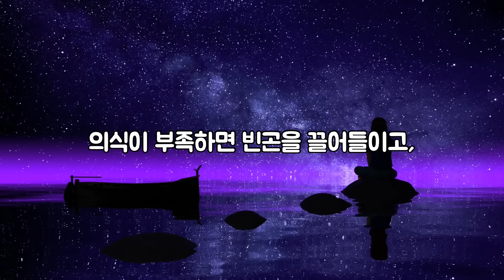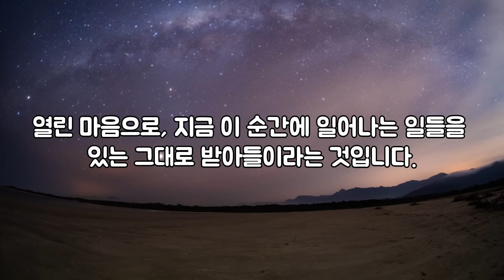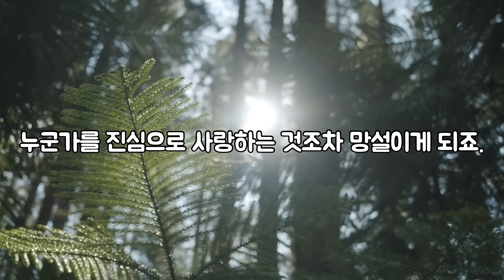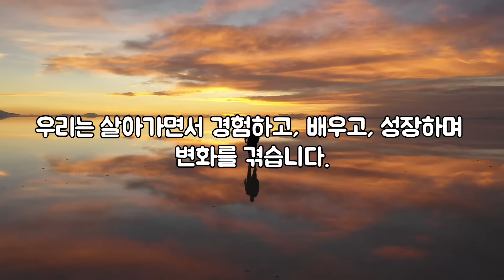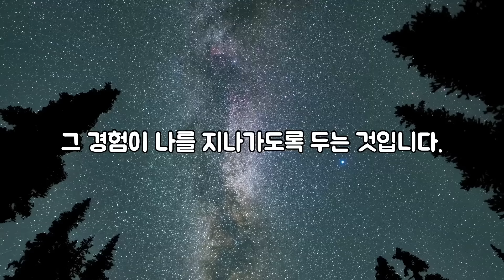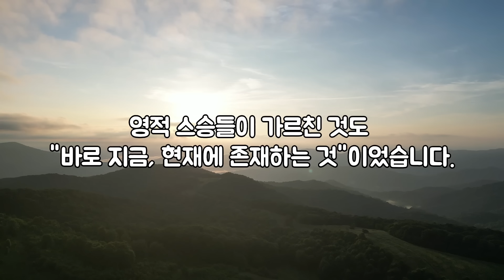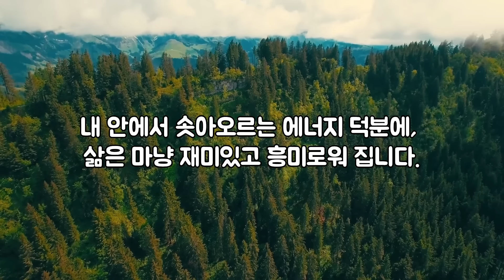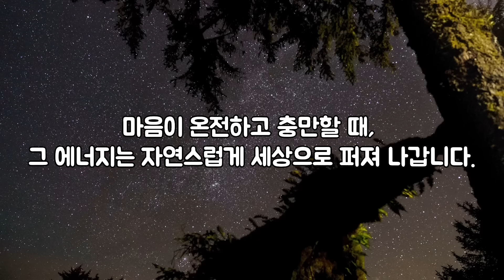(무의식 정화) 이 영상이 당신의 에너지를 높여줄 겁니다 | 삶이 홀가분해지는 인생의 태도 [마이클 싱어, 내맡김, 놓아버림]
안녕하세요 성공을 듣다입니다^^
이번 영상은
마이클 싱어의 강연을 통해 높은 의식 수준을 가지기 위해 가져야하는 태도와
놓아버리는 법에 대해 다루어 보았습니다.

[타임라인]
01:03: 고통의 원인
04:13: 세상 속에 있되, 세상의 일부가 되지 말라
07:34: 경험을 온전히 받아들이다
09:20: 저항하지 말라
14:00:놓아버림, 무의식 정화